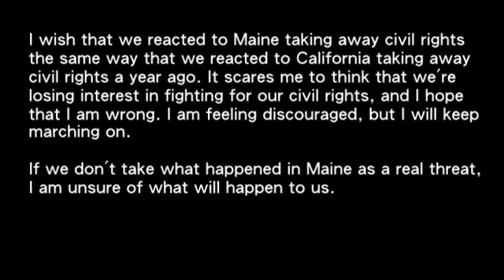I hope that I am wrong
Video: Sean Chapin